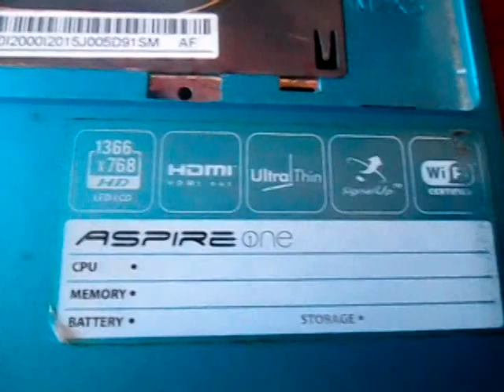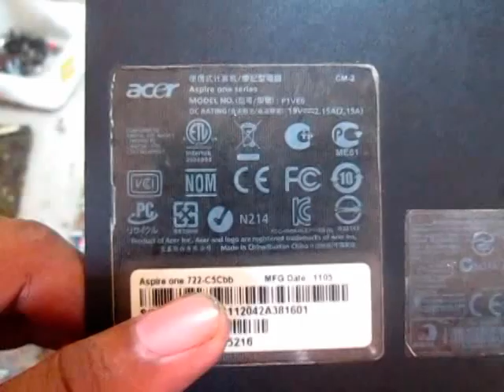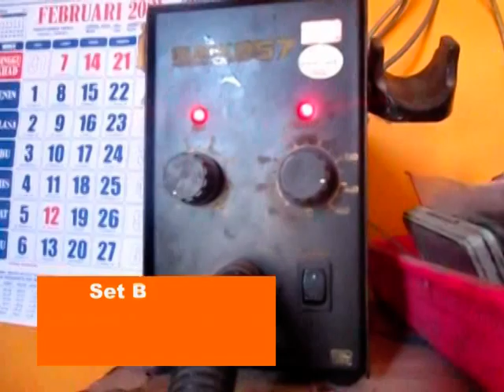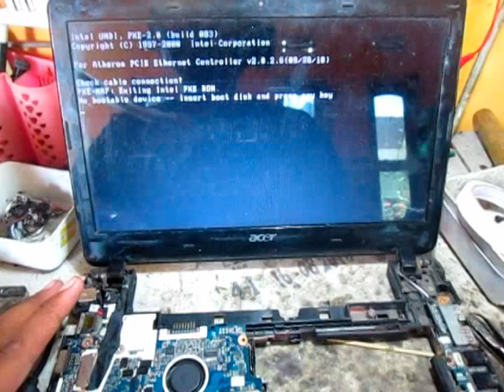Acer Aspire One 722 Display Problem Fixed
Video kali ini daya bagikan cara mengatasi laptop Acer Aspire One seri 722 dengan kerusakan laptop ketika di switch on bisa menyala tetapi tidak bisa display / menampilkan gambar ke layar atau LCD. Tonton sampai selesai dan semoga bermanfaat.